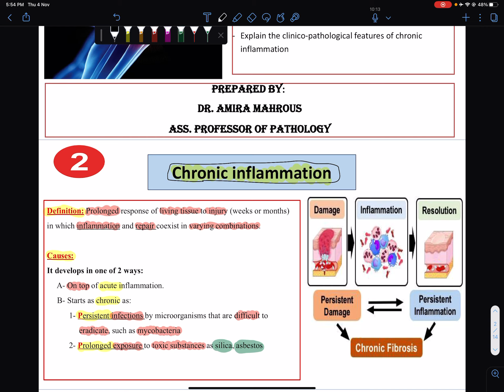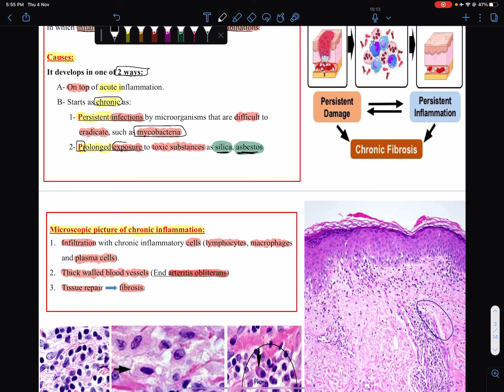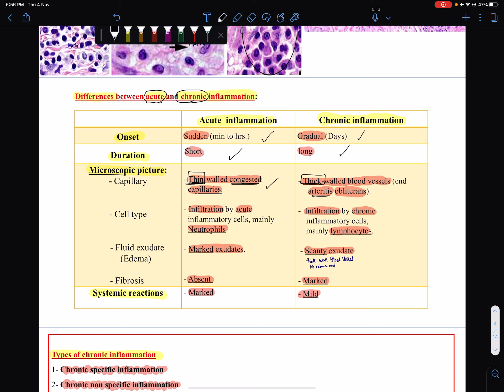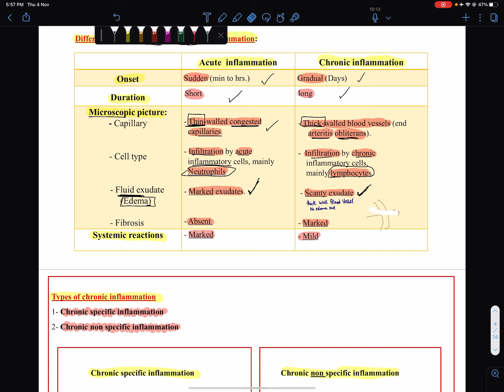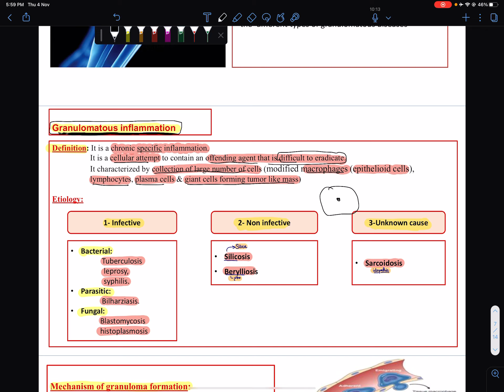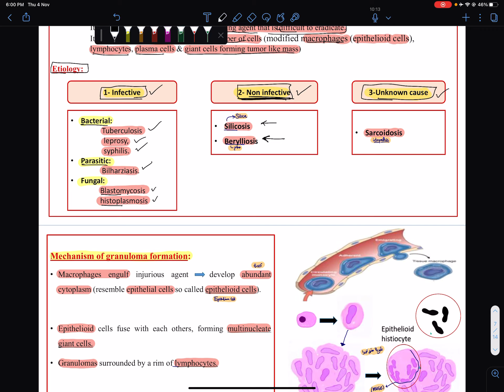L2 // Chronic inflammation (P1)